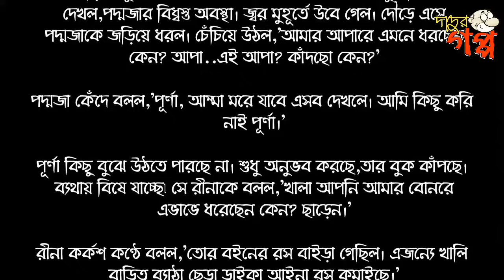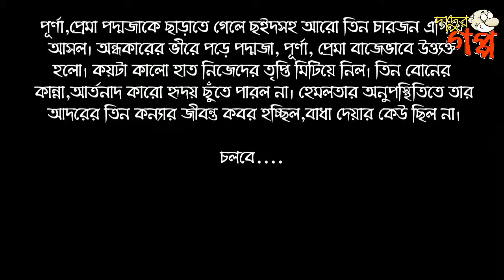মিথ্যা অপবাদে জর্জরিত পদ্মজা ও তার পরিবার😭||আমি পদ্মজা| Ami podmaja| ইলমা বেহরোজ | Dadur goppo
গল্পের নাম:আমি পদ্মজা
লেখিকা:ইলমা বেহরোজ
মূল কাহিনীঃ শুভ্র ত্বকের সিগ্ধ কিশোরী পদ্মজার সৌন্দর্য যেমন ছিল আশীর্বাদ, তেমনি ছিল কিছু লোভাতুর দৃষ্টির একমাত্র লক্ষ্য। তাই পদ্মজা বারংবার মিইয়ে যেত অন্যায়ের কাছে। তবুও পরিবারের ভালোবাসায় পদ্মজার দিন কেটে যেতে লাগল। তবে লজ্জাবতী পদ্মজার উপর যখন নিরন্তর আঘাত আসে, দৃঢ় মনোবলের হেমলতা তখন ঢাল হয়ে নিজ মেয়েকে কঠোর আর সাহসী বানাতে থাকেন। এদিকে গ্রামে আচমকা একের পর এক ঘুন হচ্ছেই। এর মাঝে পদ্মজার সাথে একটা ট্রেজেডি হয় আর ফলসরূপ বিয়ে হয় আমির হাওলাদারের সাথে। কিন্তু হাওলাদার বাড়িকে কেন্দ্র করে জাল বাঁধে  একের পর এক রহস্য। কী রয়েছে জঙ্গলের আড়ালে? কেন রুম্পা বারংবার সেখানে ছুট লাগায়। কোনো অশুভ শক্তি কি পেছনে দাঁড়িয়ে কলকাটি নাড়ছে? পদ্মজা কি পারবে আবেগ বিসর্জন দিয়ে সব রহস্য এবং পাপিষ্ঠদের কাল হয়ে দাঁড়াতে? নাকি পদ্মজা হারিয়েই যাবে অধরা রহস্যের মাঝে?..

নিয়মিত বাছাই করা ভালোবাসার রোমান্টিক গল্প পেতে সব সময় আমাদের সাথেই থাকুন।

গল্পের নামঃ আমি পদ্মজা।

ভালোবাসার গল্প
রোমান্টিক গল্প
প্রেমের গল্প
হৃদয়ের কথা
বেদনার গল্প
Valobasar Golpo
Romantic love story
premer golpo

💞💞. Valobasar golpo. 💞💞
💞💞. Premer golpo. 💞💞
💞💞. Koster golpo. 💞💞
💞💞. Jeboner golpo. 💞💞
💞💞. Prem Nibedon. 💞💞
আপনার কোন কথা বা অভিযোগ ইমেলে জানাতে পারেন।

❤️Thanks For Stay With 'দাদুর গপ্প-Dadur goppo'❤ ❤❤❤❤❤❤❤❤❤❤❤❤❤❤❤